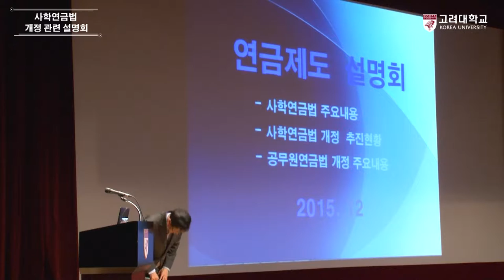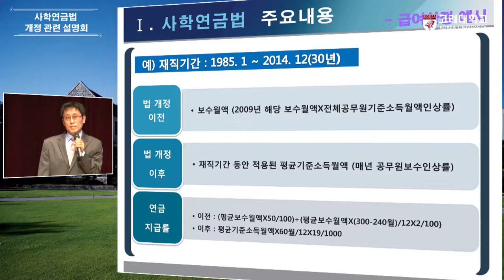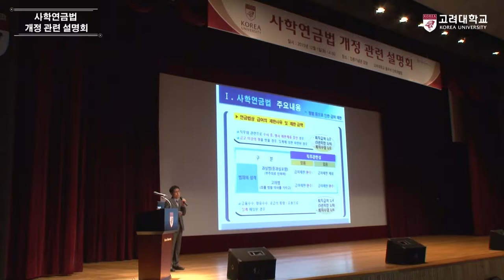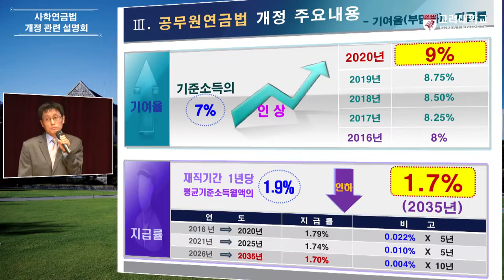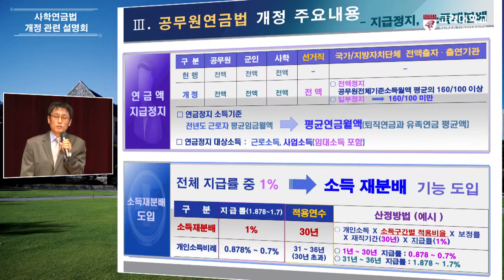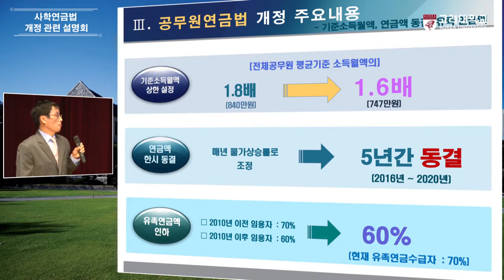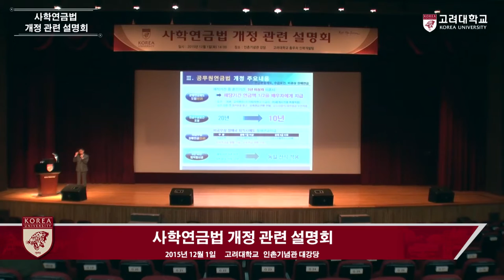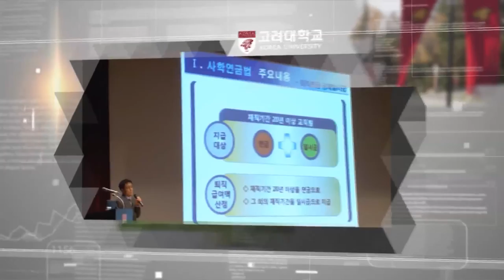[고려대학교 Korea University] 사학연금법 개정 관련 설명회 Video Clip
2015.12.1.